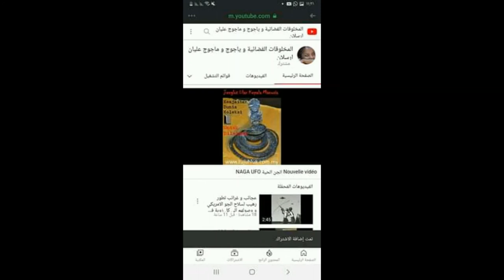مكوك فضائي فوق الهرم بالجيزة هل هو حقيقي ام هولوغرام علق UFO OVNI PARANORMAL